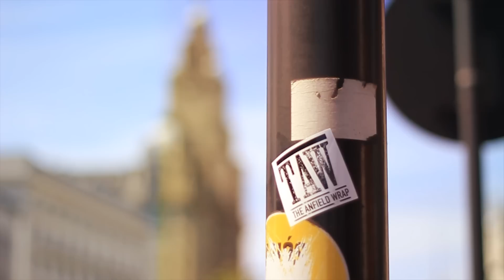West Ham 0 Liverpool 2: Reaction | Talking Reds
Gareth Roberts and Lizzi Doyle discuss Liverpool's 2-0 win away at West Ham, as the Reds go 19 points clear.

You can get 15 per cent off their full-priced clobber by using the code TAW15.

And if you're an Anfield Wrap subscriber, you can get an extra five per cent off on top.